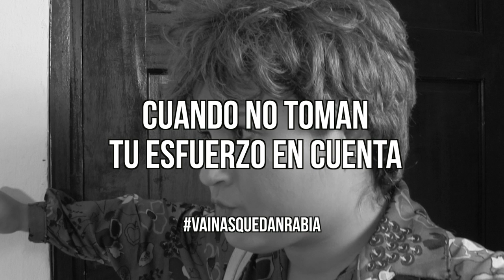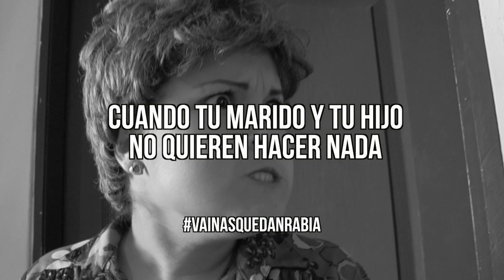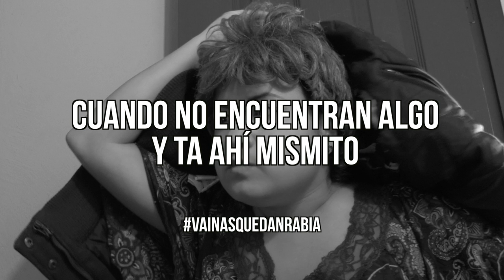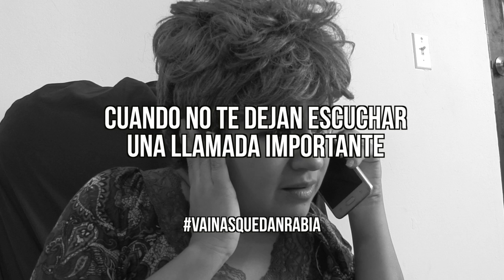VAINAS QUE DAN RABIA DE SER MADRE